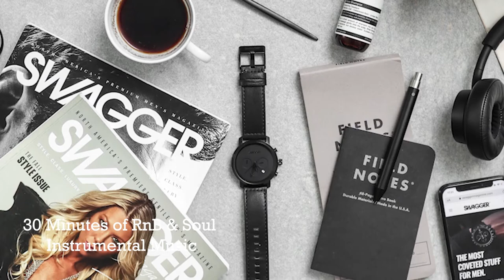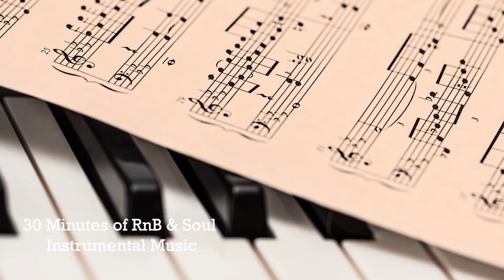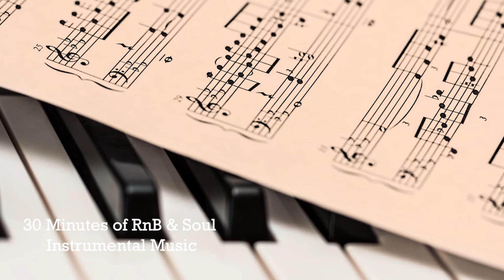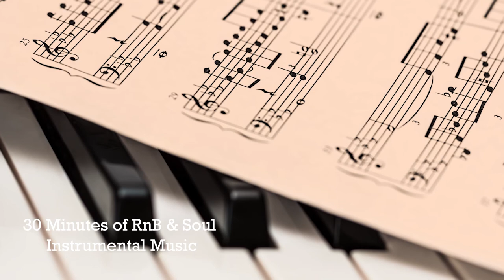30 Minutes of Rnb and Soul Instrumental Music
This is a compilation of non copyright RnB & Soul instrumental music played in about 30 minutes. Made for people who wants to enjoy a lengthy instrumental music video in a form of a slideshow.

Images used:
Photo by Rene Asmussen from Pexels
Photo by Jan Kopřiva from Pexels
Photo by Caleb Oquendo from Pexels
Photo by Victor Freitas from Pexels
Photo by Stas Knop from Pexels
Photo by Elviss Railijs Bitāns from Pexels
Photo by Anton Hooijdonk from Pexels
Photo by Kaboompics .com from Pexels
Photo by Kai Pilger from Pexels
Photo by Drew Williams from Pexels